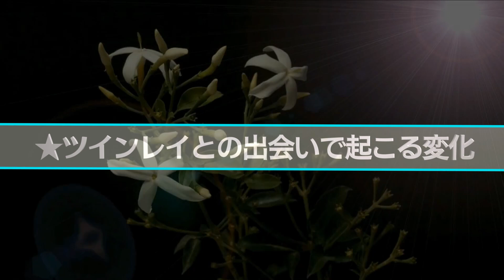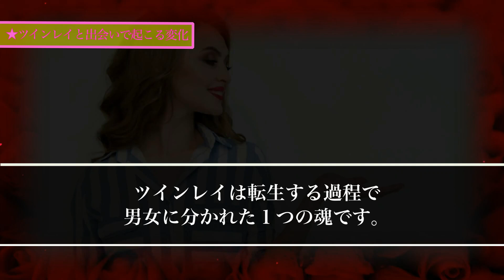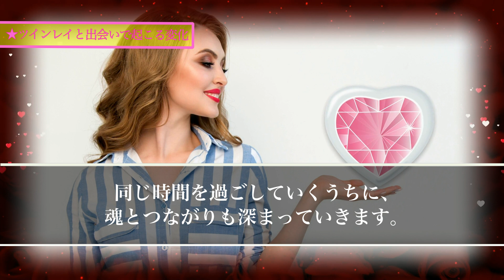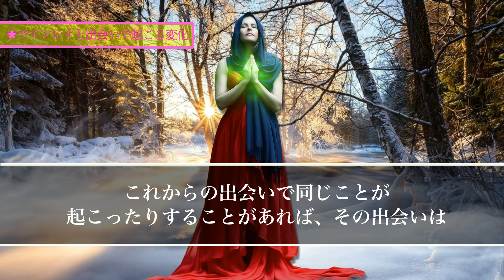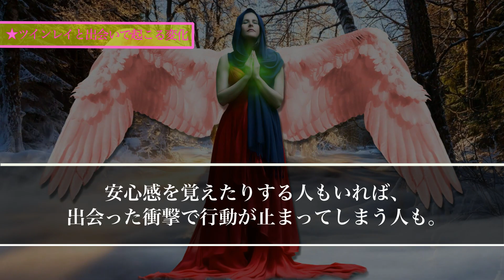【スピリチュアル】特別なツインレイ女性のあなたに訪れる変化瞳に隠されたスピリチュアルなメッセージ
【スピリチュアル】ツインレイ女性のあなただけに伝えたい偽ツインレイに共通する永遠の幸せの錯覚

【スピリチュアルの女神】

【スピリチュアル】特別な女性レイのあなたに絶対に知ってほしい偽ツインレイをシンクロで見極める方法

【スピリチュアル】ツインレイ女性のあなたに訪れる前兆 偽ツインとの出会いに隠された重要な役割